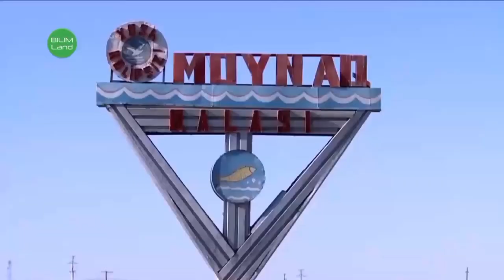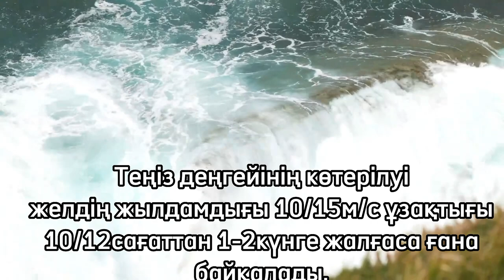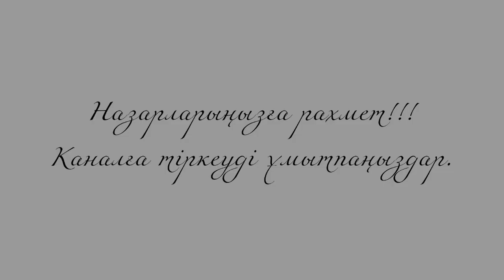Экологиялық 😲😲проблемаға айналды...